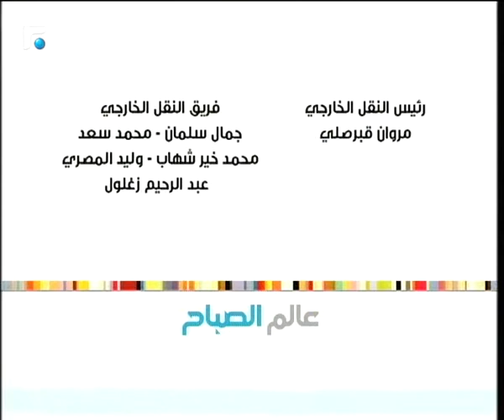عالم الصباح - فقرة "ورشة ملح 2" 12/12/2018